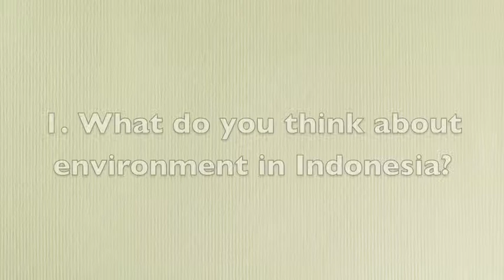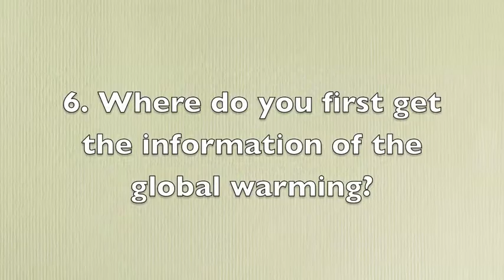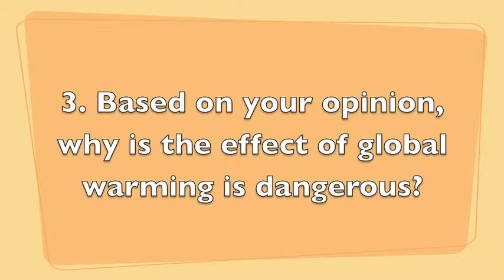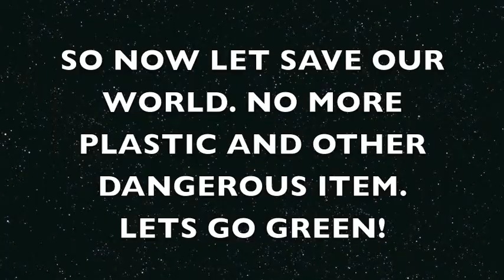Interview with food sellers